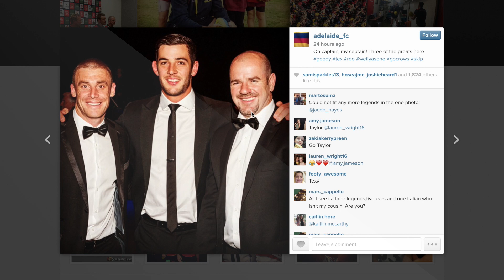Better With Betts: Checkside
Eddie is back and this time he takes you to his favourite pocket to demonstrate the correct techniques to kicking a checkside.